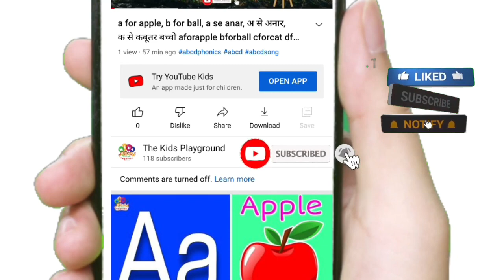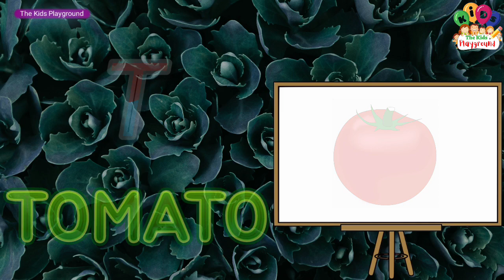ABCD in English | Alphabet song | Read and Write The Alphabet | Learn English | a to z |drawing abc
In this video, I'm going to teach you the alphabet. We'll go through the letters a-z, and practice writing the letter with a capital and lowercase.

MY EQUIPMENTS
1. Xiaomi 11i Smartphone
2. Boya Mic
3. Kinemaster (For Editing)

हिंदी :-
अ से अधिक तक कविता, ए से एक, अं से अंगूर, अ से ज्ञान तक कविता, बच्चों के लिए हिंदी कविता, हिंदी वर्णमाला, बालगीत, अ से अधिक तक वर्णमाला, क से ज्ञ तक कविता, क से ज्ञ तक वर्णमाला, अ आ इस ई, क ख ग घ, rhymes, a se aha tak kavita, a se gya tak kavita, k se gya tak kavita, hindi kavita, hindi varnmala, vowels, hindi swar, हिंदी स्वर.

 Important Conversations)

International Language Of ACBD English Alphabet :- (Countries Wise Conversations)
Nursery rhymes in English,Piosenki dla dzieci po angielsku, canciones en inglés para niños,เพลงภาษาอังกฤษสำหรับเด็ก, Comptines en anglais,Barnerim på engelsk, Canzoni per bambini in inglese  Anak,Engelse kinderliedjes, Músicas em inglês para crianças, Gyerekzene, barnvisorna på engelska, 英文兒歌, Písničky v angličtině, أناشيد أطفال باللغة الإنجليزية, अंग्रेजी में नर्सरी कविताएं